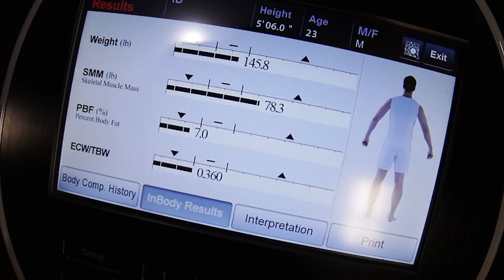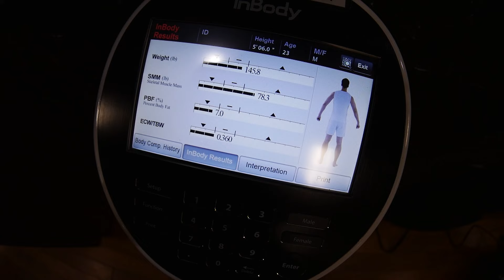I AM 3% BODY FAT+ Cheat Day 🍔